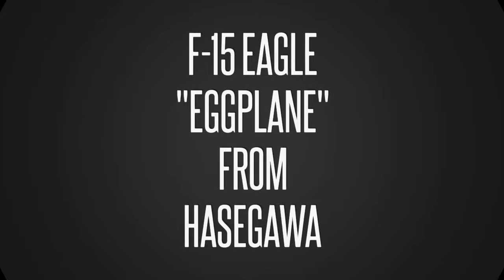F-15 Eagle EggPlane from Hasegawa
Just a fun&fast build 😊